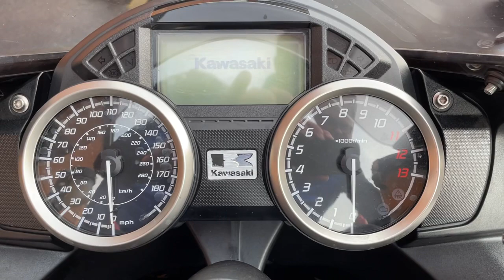Kawasaki ZZR1400 2013 Black 12342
Kawasaki ZZR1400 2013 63 Reg 17,208 Miles Black